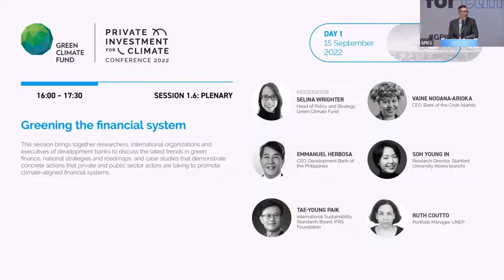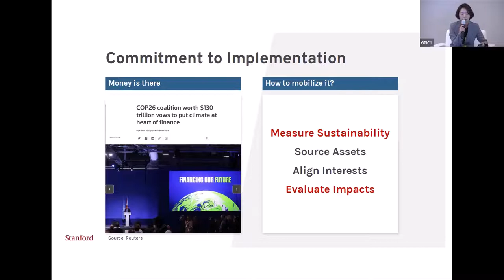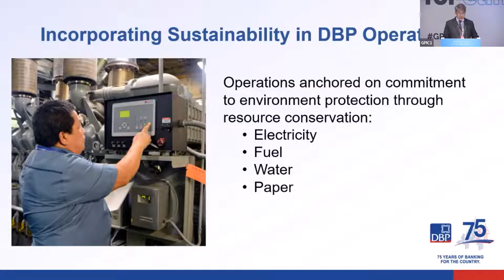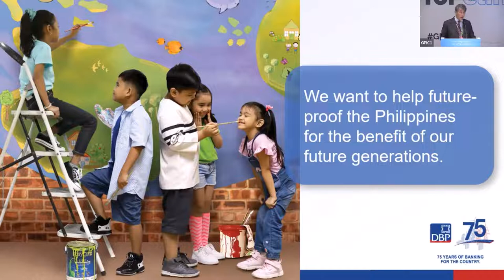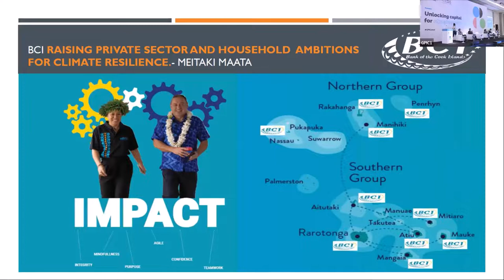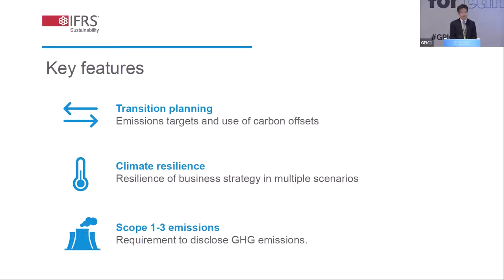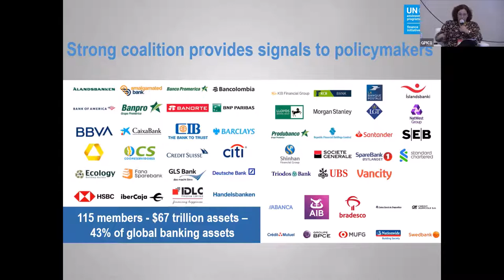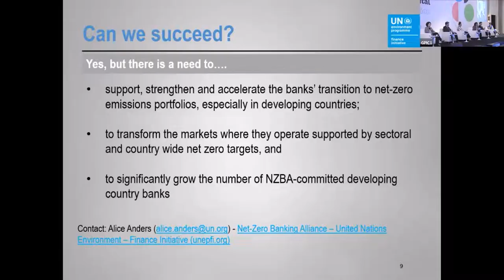GPIC 2022 Session 1.6 Greening the financial system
Greening the financial system